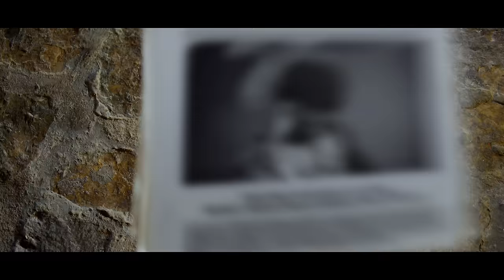Most High - Transformation Worship (Official Music Video)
Official music video for "Most High" by Transformation Worship

Lyrics:
Breathe in
Cause you're the source of life
When I'm in the deep end
Drowning in the lies
I know I can depend
Cause your word is not void
When I hear your voice
I get clarity through noise
Cause if it's above me
Then I know it's under you
I know that you love me
And that I can run to you
Cause you are my safe place
All that I need is right here
Cause you're right here
And even when I do the most
You're the Most High God
You're drawing me close
But you're never that far
I'm trading my chains for grace
Nothing can take your place
If I were to boast
It's in the Most High God
Cause you're the Most High God
You the most, You the most High God
You do the most, You the most High God
There's no one higher than You
There's no one greater than You